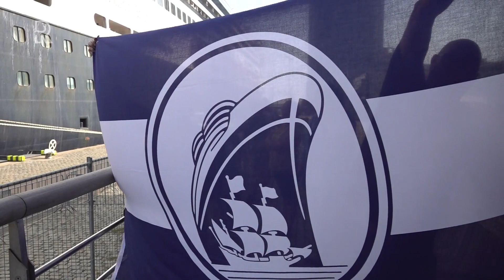Terugkijken op de dag dat het MS Rotterdam voor het laatst de stad uit voer: 'Nu gaat hij echt'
Cruiseschip Rotterdam, een schip vol herinneringen en een bekend stadsbeeld voor velen. De Wilhelminakade staat dinsdagochtend al vroeg vol met liefhebbers van het schip. Zo staan Hans en Riekje Adriani ook ruim voor 10.00 uur al naast het schip om afscheid te nemen. Met lood in hun voeten, een Holland America Lijn pet opgezet en best zenuwachtig voor &apos;de drie toeters&apos; halen ze oude herinneringen op. Ze gaan zwaaien naar &quot;een bak ijzer, die toch wel veel voor ons is gaan betekenen.&quot; Het Rotterdamse stel is een half jaar geleden in de stad komen wonen en vindt het geweldig om cruiseschepen de stad in en uit te zien varen. &quot;Gister zag ik de Rotterdam hier al naar binnen varen, toen moest ik al een traantje wegpinken&quot;, vertelt Riekje.  Met de kapitein op de brugHelaas heeft het stel maar een half jaar mogen genieten van het MS Rotterdam in de stad, maar de herinneringen gaan veel verder terug. Vele mooie reizen hebben ze op het schip gemaakt. Zo werden ze zelfs bevriend met de kapitein en mocht Hans een keer met hem op de brug kijken, de plek waar het schip bestuurd wordt. &quot;Hij vaart nu ergens anders, maar we maken vandaag veel foto&apos;s en die sturen we naar die kapitein toe. Dat vindt hij vast heel leuk.&quot;Hun laatste vaart hebben ze ook nog eens in het penthouse geslapen. Riekje wijst nog eens aan waar die precies zit, Hans reageert met een lach van oor tot oor. Rijnmond zond eerder deze dinsdag een livestream uit rond het afscheid van het MS Rotterdam. Bekijk hieronder een samenvatting:[iframe volledige livestream is hier terug te kijken. IJzeren bak vol herinneringenToeeeet, toeeet, toeeet! De drie toeters klinken en Riekje schiet vol: &quot;nu gaat hij echt.&quot; Hans legt een arm om zijn Riekje en samen zien ze het schip gaan. Een laatste keer zien ze hun ijzeren bak vol herinneringen varen. &quot;Iets met zulke mooie herinneringen verdient een mooi afscheid.&quot;Tekst gaat door onder de foto[image schiet vol bij het horen van de drie toetersOok zeebonk Henk nam dinsdag afscheid van het MS Rotterdam, terwijl hij ooit werd overvaren door een schip van de Holland Amerika Lijn. Lees zijn verhaal hier.Riekje en Hans zwaaien samen met tientallen anderen op de kade het MS Rotterdam uit. &quot;Nu kijken we vooruit, op naar een mooie tijd voor cruisemaatschappijen. Want het zijn de mooiste vakanties die er zijn&quot;, vertelt Riekje met de Rotterdam al kleiner wordend op het water achter haar. Het schip vaart naar Damen Shipyard voor onderhoud en gaat daarna naar de nieuwe eigenaar.[article:197994:Kippenvel en emotie bij laatste bezoek cruiseschip Rotterdam aan thuishaven]Bekijk boven dit bericht meerdere reacties van omstanders op het afscheid van het MS Rotterdam.